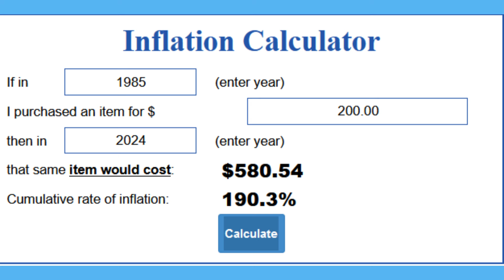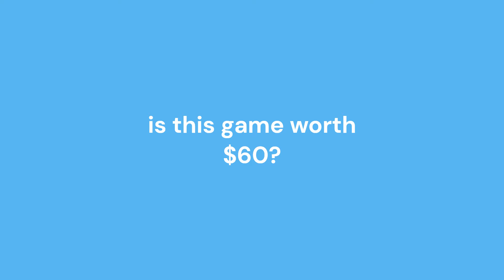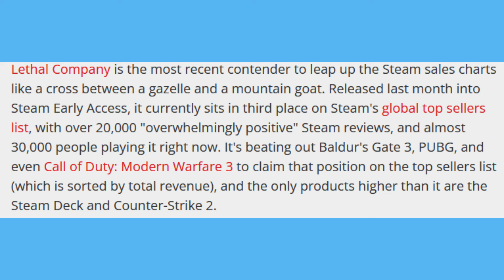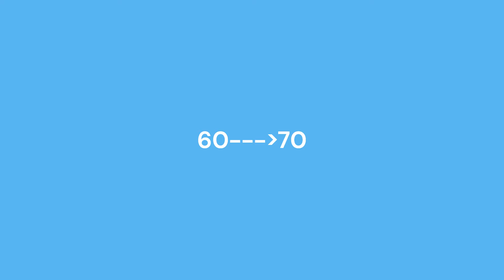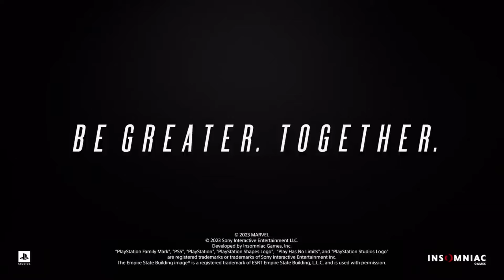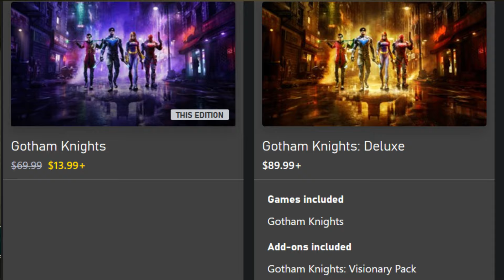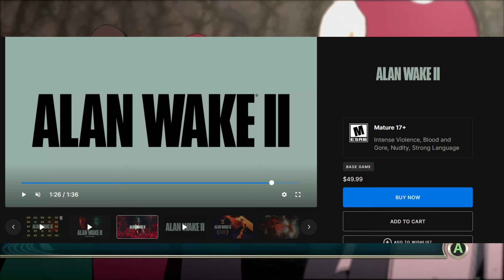Modern Video Game Pricing